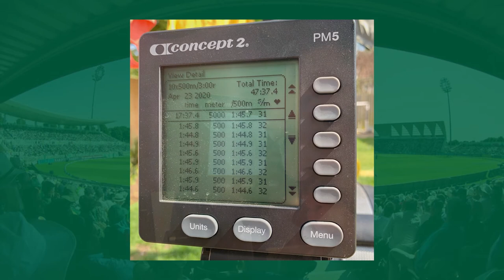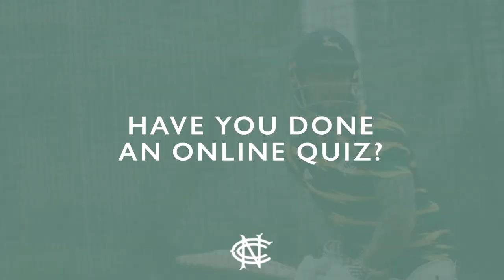Peter Trego: Life in Lockdown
After making the move to Nottinghamshire in the close-season, Peter Trego was on the verge of signing a lease on his base in the East Midlands as lockdown measures began to be enforced.

Having returned to the family home in Somerset, the all-rounder joins trentbridge.co.uk to discuss the unprecedented start to his Notts career, how his fitness regime has stayed at its most intense during the crisis, and how a passion for all things sport runs in the family.

Trego also confesses that his lockdown exploits in the kitchen leave something to be desired, and lifts the lid on an initiation song like no other, featuring bowling coach Kevin Shine, a dress, and the soundtrack to Dirty Dancing.